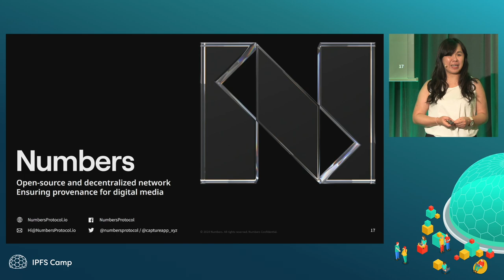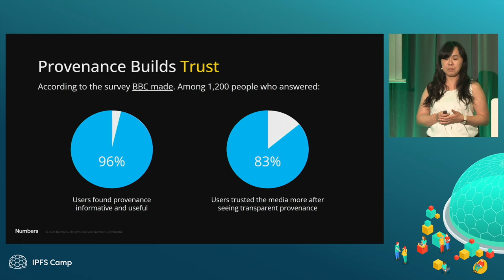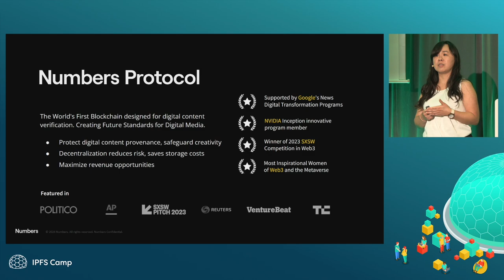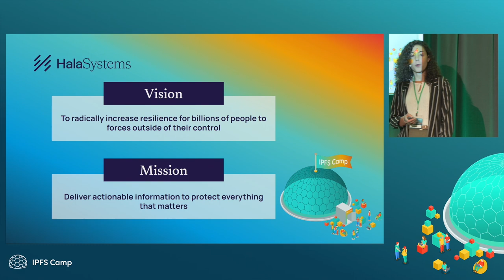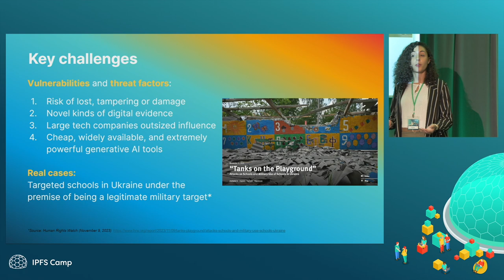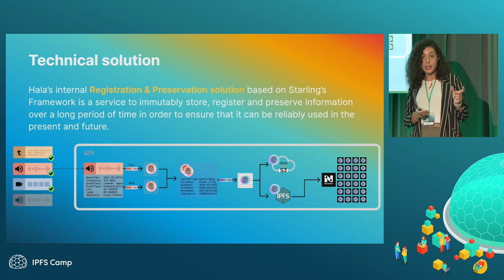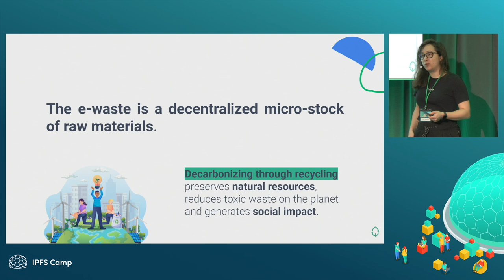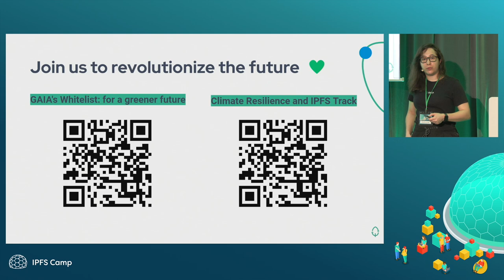Panel: IPFS in Action for Human & Environmental Rights - Natalie Wang, Thalita Braga, Begoña Sesé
A series of short talks demonstrating how IPFS helps shape the world around us, from politics to human rights to environment. Panelists: Natalie Wang (Numbers), Thalita Braga (GAIA Greentech), Begoña Sesé (Hala Systems).